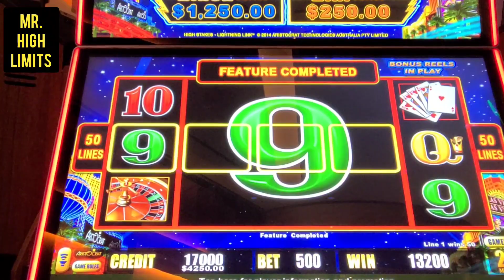LIGHTNING LINK BONUS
LIGHTING LINK BONUS